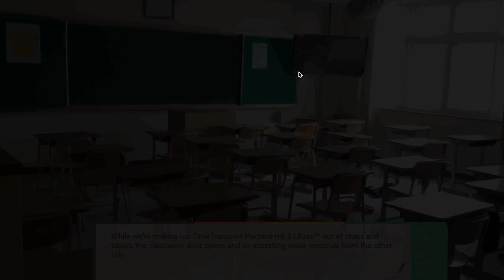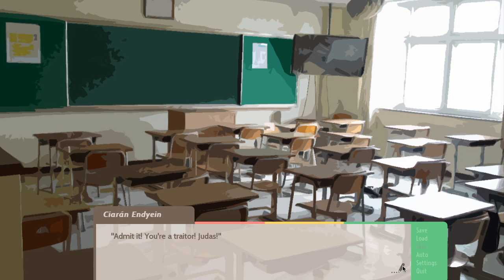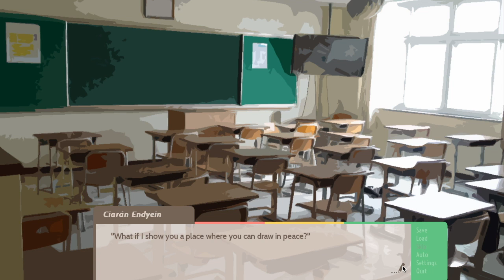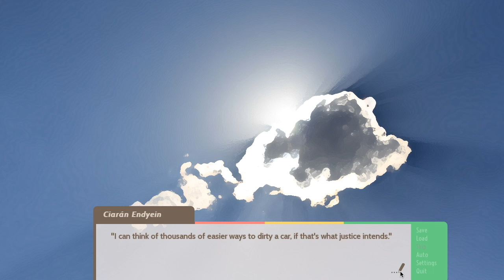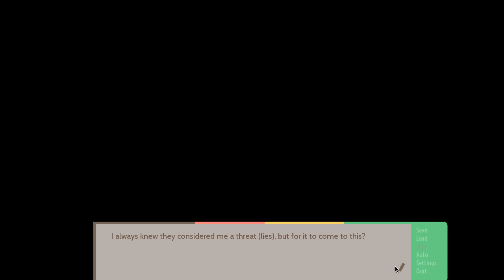One Thousand Lies #3 | This Girl Is Cray!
i have no idea how far along we are in this novel...but oh well! hope to see you next time! tell me what you think about this story so far. its so strange to me.